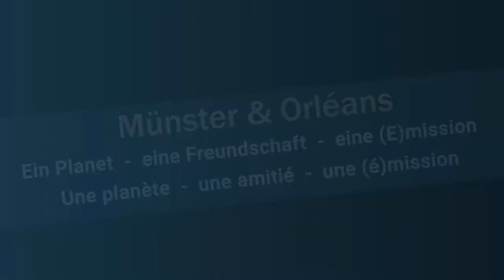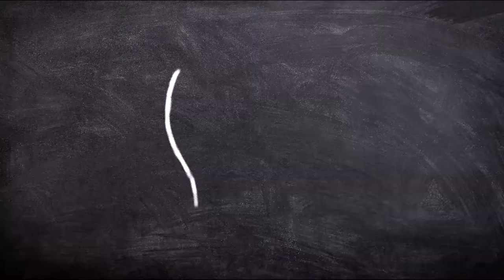Klimaziele - Der Planet in deinen Händen | Ostviertel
Eines der insgesamt 17 Ziele für nachhaltige Entwicklung, die bis zum Jahr 2030 auf globaler Ebene erreicht werden sollen, ist die Gewährleistung des Zugangs zu erschwinglicher, zuverlässiger, nachhaltiger und moderner Energie für alle. Wir haben Münsteraner gefragt, was sie tun, um ihren eigenen Energieverbrauch nachhaltig zu gestalten.

Im Monat Juni der Projektaktion “Ein Planet – eine Freundschaft – eine (E)mission” setzen sich junge Menschen aus den Partnerstädten Orléans und  Münster mit dem Thema "Energie" aus lokaler Perspektive auseinander.

 Luca Eilers, Jan Lichtenstein, Alexander Jacob